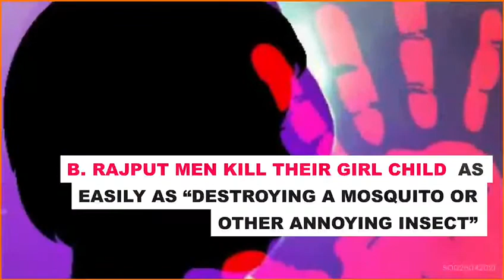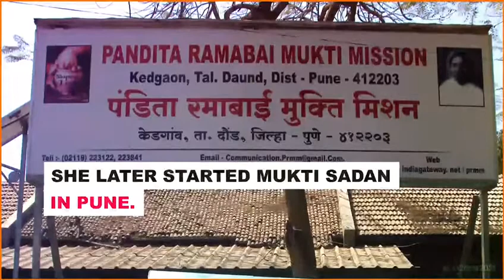THE UNTOLD TALE OF “MISSIONARY” PANDITA RAMABAI--CONVERSION IN THE TIME OF A FAMINE:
Pandita Ramabai was Primarily a Fundamentalist Missionary…
She was involved in mass conversion of Hindu girls and widows… As a Brahmin Woman, she was seen as an invaluable Resource to the Church.
The Life of Pandita Ramabai must be rewritten in the NCERT and Humanities books.
Watch the Video to know the true story of  Pandita Ramabai
Help rewrite the history books…Share the Video and spread the message…